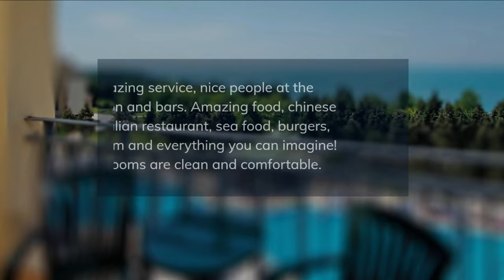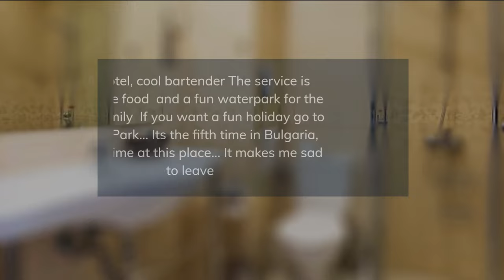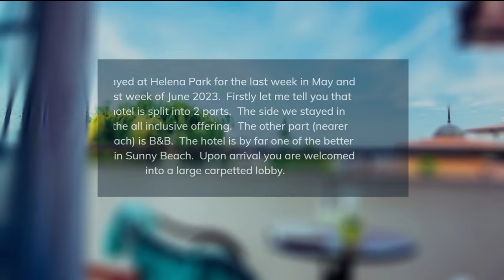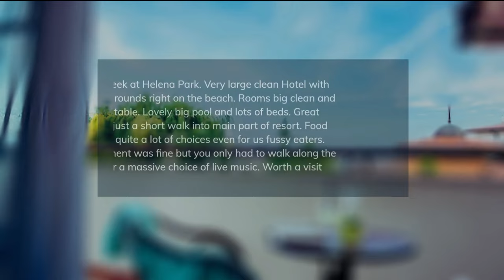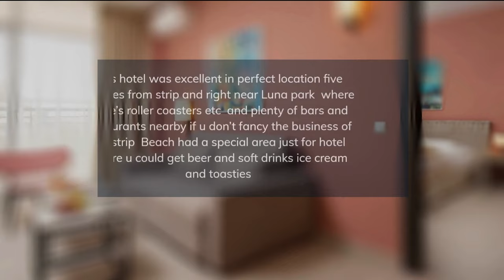TOP 5 BEST all-inclusive resorts in BULGARIA [2023, PRICES, REVIEWS INCLUDED]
In this video, we listed the top 5 all-inclusive resorts in BULGARIA. We made this list based on personal opinion and tried to list them based on their price, quality, location, and more.

Check the prices and availability:
Top 5. Sol Nessebar Palace All Inclusive
Top 4. Laguna Park Hotel
Top 3. Sol Luna Bay All Inclusive
Top 2. Royal Palace Helena Park Hotel
Top 1. Melia Sunny Beach

Timeline
0:00 Intro
0:30 Top 5. Sol Nessebar Palace All Inclusive
1:25 Top 4. Laguna Park Hotel
2:20 Top 3. Sol Luna Bay All Inclusive
3:15 Top 2. Royal Palace Helena Park Hotel
4:10 Top 1. Melia Sunny Beach